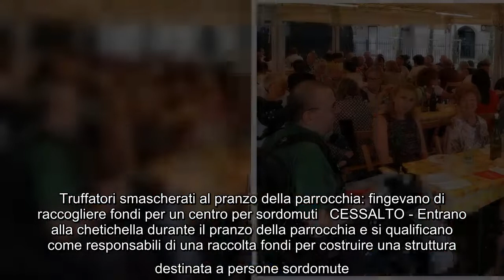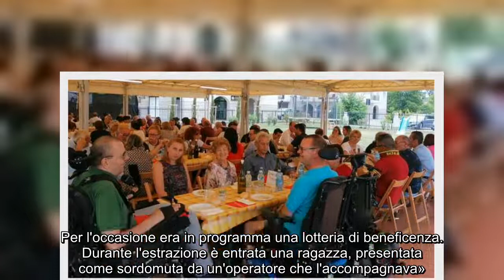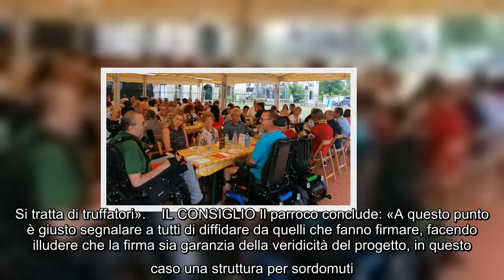Truffatori smascherati al pranzo della parrocchia: fingevano di raccogliere fondi per un centro per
Truffatori smascherati al pranzo della parrocchia: fingevano di raccogliere fondi per un centro per sordomuti